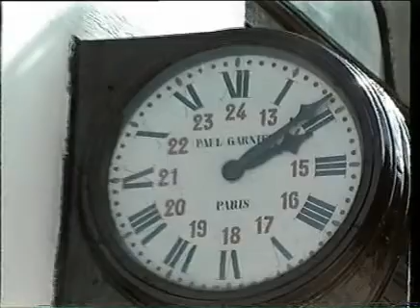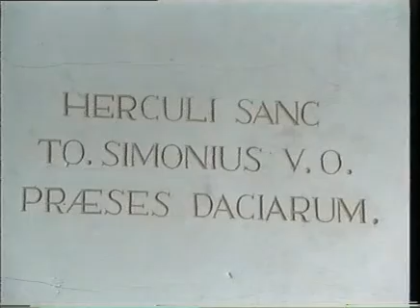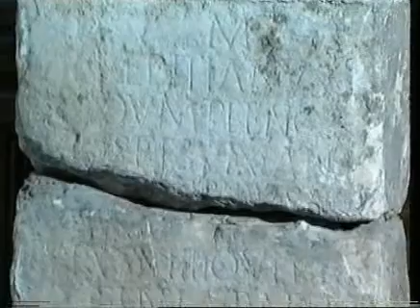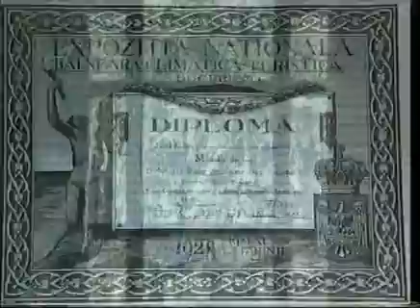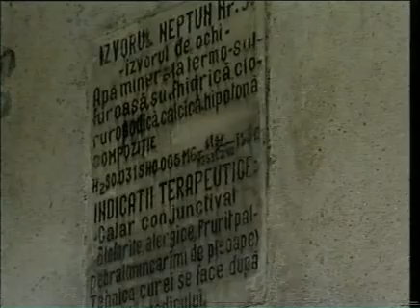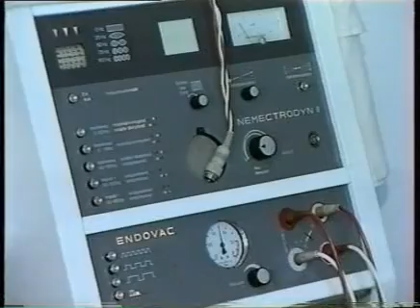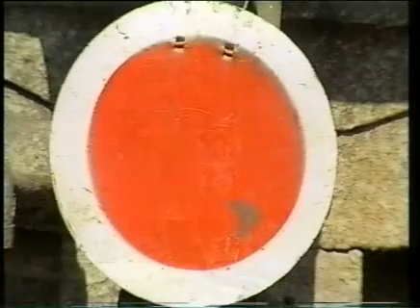FILM BAILE HERCULANE - AD AQUAS HERCVLIS SACRAS